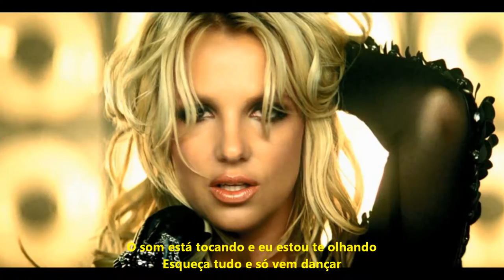Britney Spears - Till the world ends /remix(Versão em português)Tiago leonardo versões